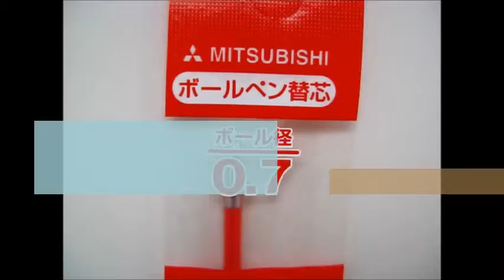The latest stationery, wholesale, shipment,Japan champion stationery shop